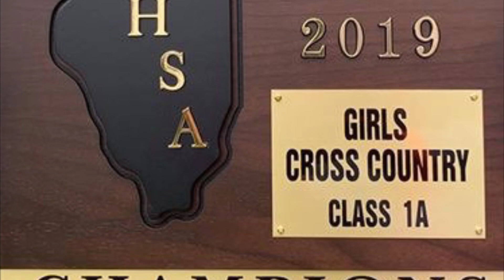2019 Regional CC race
Winnebago girls win with an almost perfect 16 points.